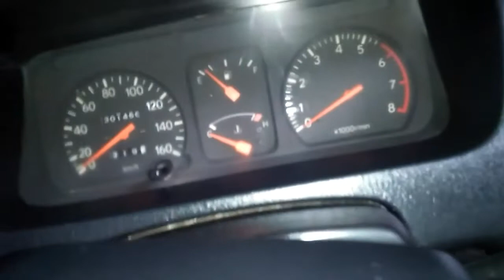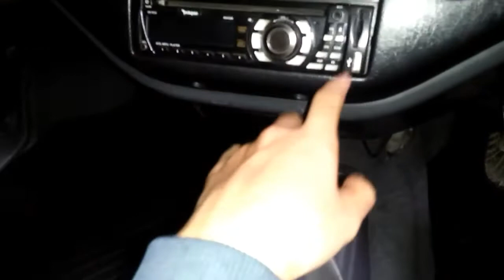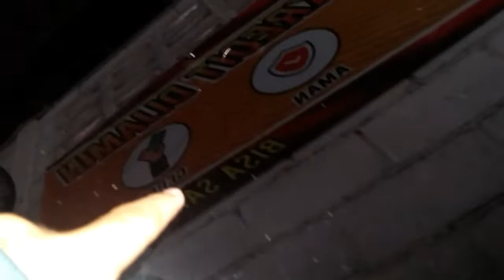Review fisik nenek kakek kijang | Kijang Lgx 1997 M/T - Indonesia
Review fisik nenek kakek kijang Indonesia Kijang Lgx 1997 M/T - Review Indonesia

*Ralat*
0.46 Torsi 139 NM
Alamat bursa mobil sidoarjo(BMS)
Jalan pahlawan no 11 Sidoarjo
(depan SPBU jalan pahlawan)
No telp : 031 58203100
No telp/wa : 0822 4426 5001
Terimah kasih semua dan salam otomotif